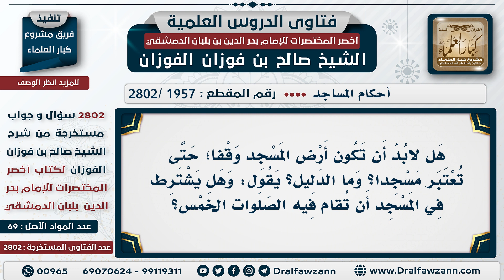[1957 -2802] الأصل في المسجد أنه وقف وتقام فيه الصلوات الخمس - الشيخ صالح الفوزان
السؤال: هل لابد أن تكون أرض المسجد وقفًا؛ حتى تُعتبر مسجدًا؟ وما الدليل؟ يقول: وهل يُشترط في المسجد أن تُقام فيه الصلوات الخمس؟
الجَوَابُ: لا يُسمى مسجدًا إلا إذا كان وقفًا، أما إذا كان يُصلى فيه مؤقتًا فهذا لا يُسمى مسجدًا؛ يُسمى مصلَّى فقط. - وبلا شك؛ لا يكون مسجدًا إلا إذا كان تُقام فيه الصلوات الخمس.

للاشتراك في قناة الشيخ صالح الفوزان
سؤال وجواب من شرح أخصر المختصرات ( 2802 ) مقطع

للاستفسار والإقتراحات والدعم
رئيس الفريق
لمشروع كبار العلماء